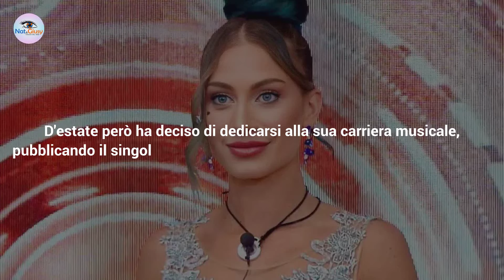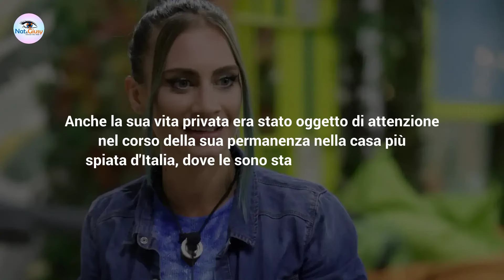Grande Fratello, Nikita Pelizon: Ecco Cosa Fa Per Vivere!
Spesso personaggi del Grande Fratello diventano meteore e spariscono dalla televisione. Che cosa fa Nikita Pelizon ora per vivere?